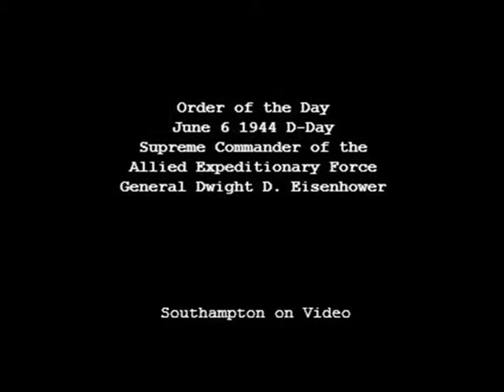US Army 14th Major Port Transportation Corps receive the Freedom of Southampton 1946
Southampton's Civic Centre was the headquarters for the US Army 14th Major Port and the de facto base for D-Day and Operation Overlord.